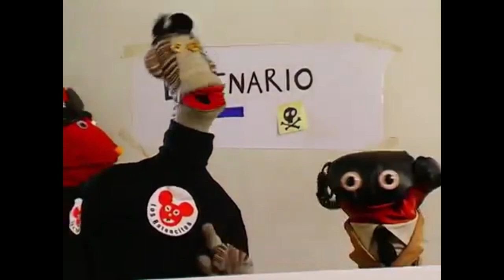CMV: I Do Believe in Christmas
Here's my 8th CMV of the Year.

Song: I Do Believe in Christmas

Song from "The Search for Santa Paws"